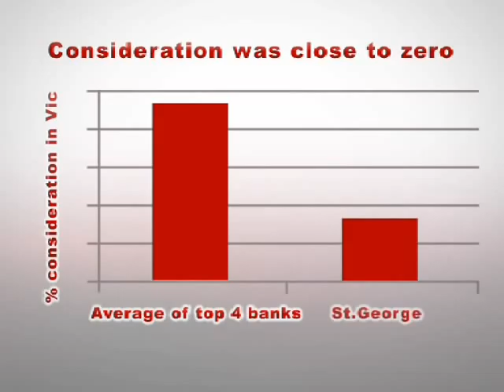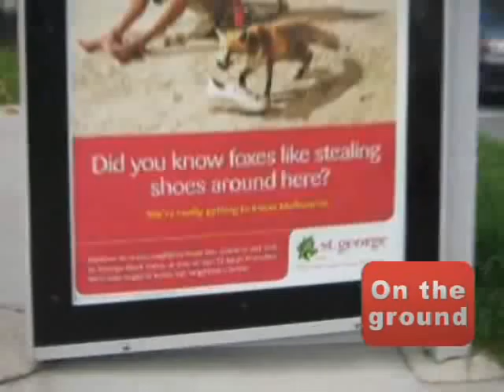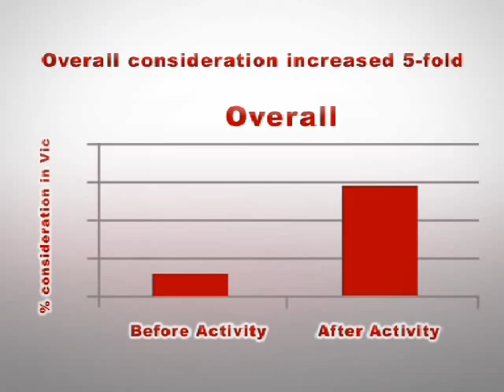Rob Pyne - OMD - Australia - St.George Bank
Name: Rob Pyne

Company: OMD

Country: Australia

Client: St.George Bank

Description: The Happy Dragon Goes to Victoria